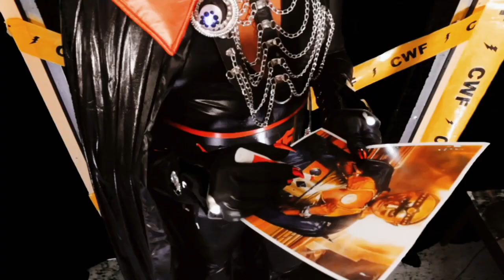Conversations with Fagatron⚡️ Episode 17: Encore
Season One comes to an exhilarating end with this homage to the classic sketch comedy shows of our time. With musical guest Divinity for Life. Hosted by Fagatron .